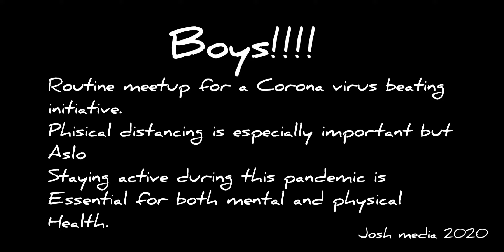Ugandans in Abu Dhabi went jogging and this happened!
After awhile, boys met up for a cardio workout session. It was awesome seeing them get of there comfort zones, all behind my camera lenses.